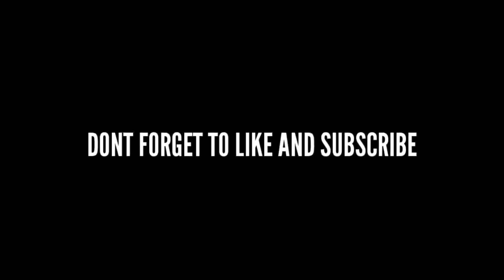TOP GLOBAL FRANCO + NEW SECRET ITEM FOR FRANCO = ??? -MLBB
Songs: Soon!

IGN: Exotic.
ID: 56785457
SQUAD: SUPOTURKZ

Please ignore the tags below: ❤ Exotic Francomontage MLBB Mobile Legends Bang Bang Mobile Legends Bang Bang Mobile Legends Franco Gameplay Mobile Legends Franco Gameplay How to play Franco Mobile Legends How to play Franco Mobile Legends Mobile Legends Franco Tips Tricks Builds Mobile Legends Franco Tips Tricks Builds MOBILE LEGENDS MOBILE LEGENDS RANKED RANKED EPIC FRANCO HOOKS MONTAGE EPIC FRANCO HOOKS MONTAGE Mobile Legends Mobile Legends Mobile Legends Franco Mobile Legends Franco Mobile Legends Franco full tank Mobile Legends Franco full tank Mobile Legends Franco Build Mobile Legends Franco Build Mobile Legends Franco Guide Mobile Legends Franco Guide Mobile Legends best Franco in the world Mobile Legends best Franco in the world Mobile Legends best franco Mobile Legends best franco Mobile Legends PC Mobile Legends PC Mobile Legends Franco tank Mobile Legends Franco tank Mobile Legends Franco pro Mobile Legends Franco pro Mobile Legends How to play Franco Mobile Legends How to play Franco Mobile Legends Franco tips and tricks Mobile Legends Franco tips and tricks how to play Franco how to play Franco Mobile Legends Franco Tutorial Mobile Legends Franco Tutorial Tips and Tricks Franco Tips and Tricks Franco Best Franco in the World Best Franco in the World FRANCO META RANK FRANCO META RANK SEASON 14 SEASON 14 S14 S14 SURPRISE HOOK THE ENEMY SURPRISE HOOK THE ENEMY